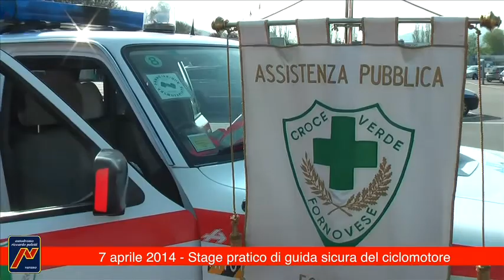6° Stage Pratico di Guida sicura del ciclomotore